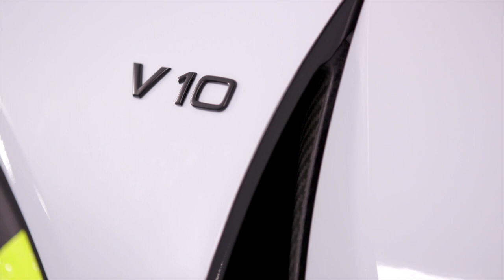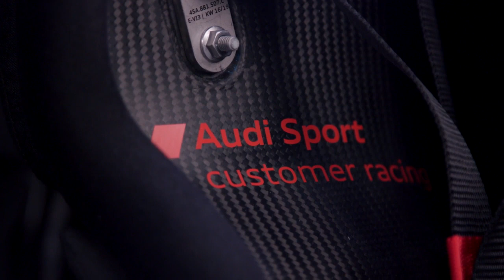Racing Car Design: 2019 Audi R8 LMS GT2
Audi's most powerful customer racing car ever (with insights from Audi Sport boss, Chris Reinke). Full story